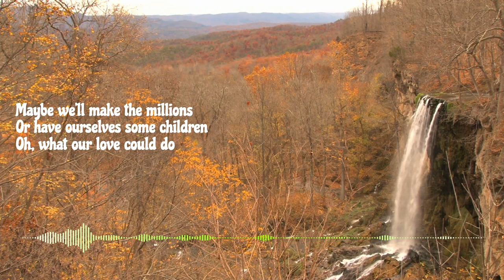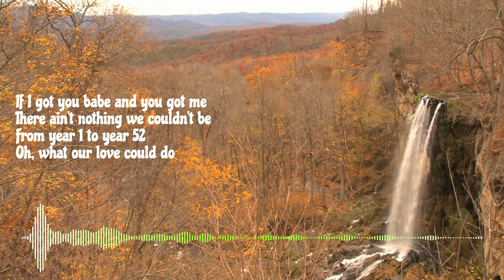What Our Love Could Do - Chris Mason (karaoke)